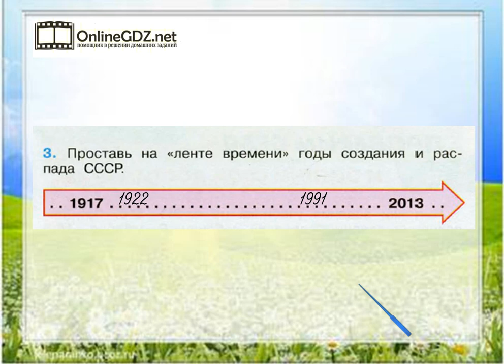Задание 3 Страна, открывшая путь в космос - Окружающий мир 4 класс (Плешаков А.А.) 2 часть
Чтобы выполнить задание №3 на странице 53, вы должны уметь проставлять на ленте времени данные даты. Справиться с этим упражнением будет легко, если сначала вы посмотрите видео с подробным объяснением.